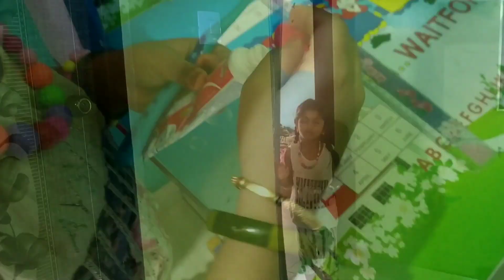day in my life of Nishu| നിഷൂന്റെ ഒരു ദിവസത്തെ വിശേഷങ്ങൾ കാണാം